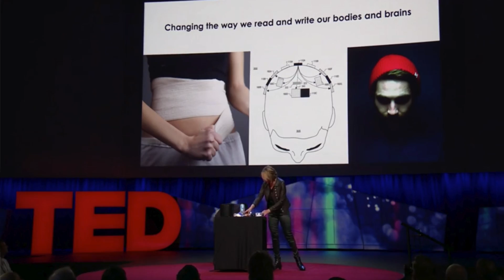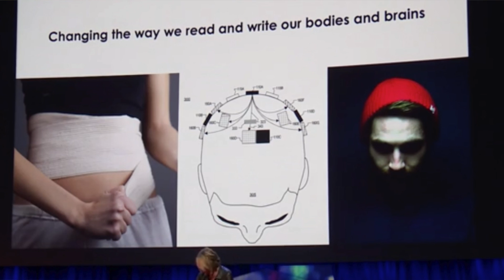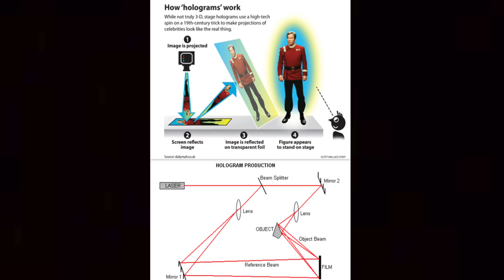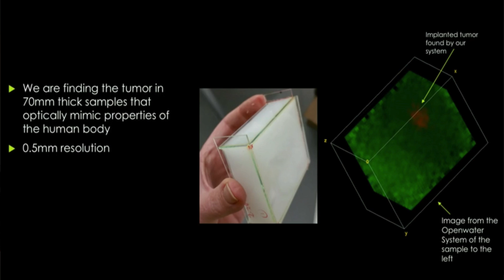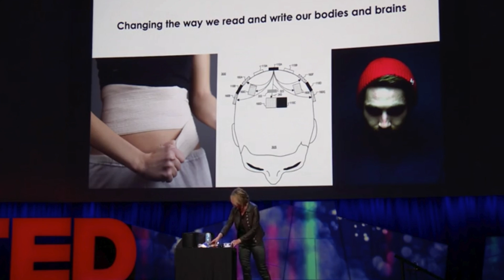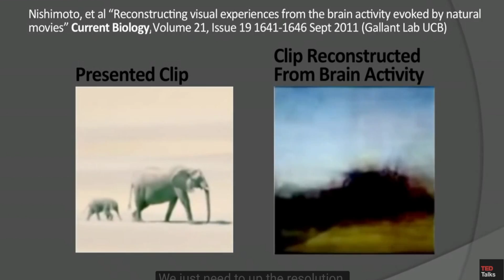This Brain Imaging Device Could Change Everything (Mary Lou Jepsen and NIR)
At the moment, you must pay to see Mary Lou Jepsen's recent TED talk